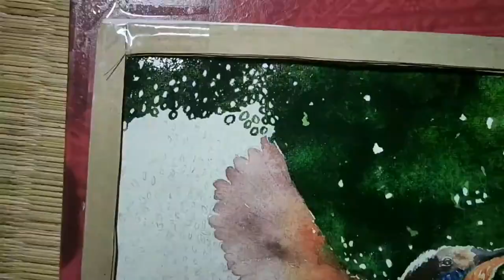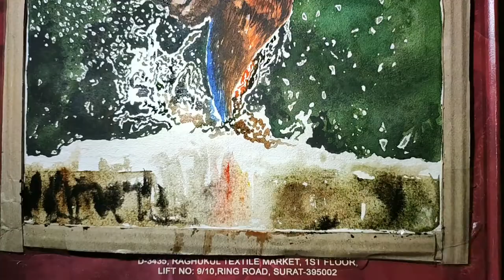A kingfisher drawing ....... by me 😉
Music download from Web music...

Song                         Believer
Artist                        Imagine Dragons
writer                        Mattias Larsson,

UNIAO BRASILEIRA DE EDITORAS DE MUSICA - UBEM, LatinAutor - UMPG, ASCAP, LatinAutor - Warner Chappell, UMPI, UMPG Publishing, Warner Chappell, PEDL, LatinAutor, and 12 Music Rights Societies

Astronomia 2K19 (Radio Edit) Stephan F Label Worx (on behalf of Planet Dance Music); ASCAP, LatinAutor

- PeerMusic, LatinAutor - UMPG, Abramus Digital, UNIAO BRASILEIRA DE EDITORAS DE MUSICA - UBEM,

LatinAutor, and 1 Music Rights

Societies